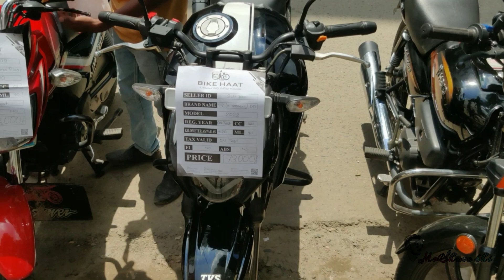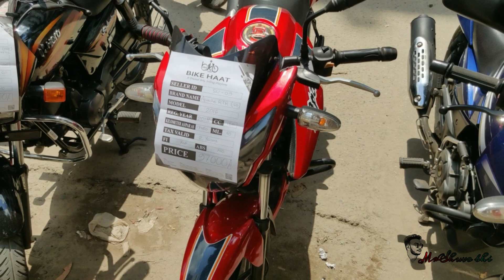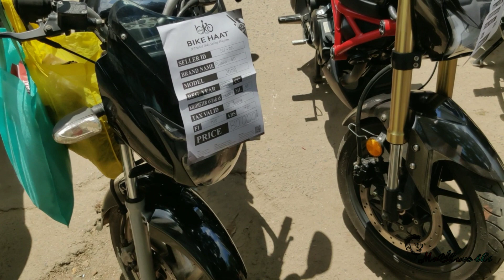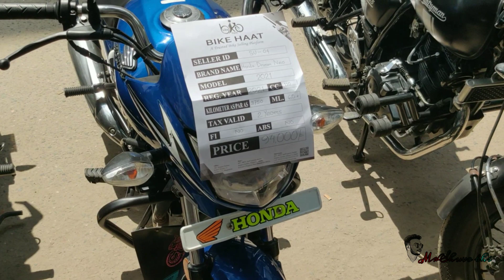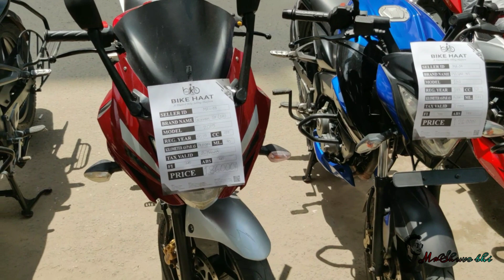Bike Haat,Biker hat,second Hand Bike Price,কিস্তিতে সেকেন্ড হ্যান্ড বাইক Mirpur Second Hand Bike bd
sed Bike Fresh Condition,Dhaka Mirpur Bike haat,offer bike Low
Used Bike Haat,Second Hand Bike Price In bd 2023 March সেকেন্ড হ্যান্ড বাইকের শোরুম ঢাকা,bike haat.Bike Haat

✔️Location: Shop- (Bike Haat) Address- 48/3, BRTC এর পিছনে  Mirpur-13, Dhaka- 1216.

suzuki_gixxer_used_bike_price_ in_bangladesh_2023,
কমদামে বাংলাদেশের সবচে বড় বাইকের হাট
সেকেন্ড হ্যান্ড বাইকের বিশাল হাট
কমদামে used বাইকের মেলা
পুরাতন দামে নতুনের মতো বাইক
অন টেস্ট বাইকের মেলা
পুরাতন বাইক কিন্তু প্রথম মালিক
বাংলাদেশের সকল মোটরসাইকেল এর দাম
ঘরে বসে জেনে নিন বাংলাদেশের সকল বাইকের দাম
অল মোটরসাইকেল প্রাইস ইন বাংলাদেশ
হোন্ডা টু অল ব্র্যান্ড বাইক প্রাইস ইন বি ডি
ইয়ামাহা টু আদার্স বাইকের দাম
সুজুকি টু সকল মোটর সাইকেল এর দাম